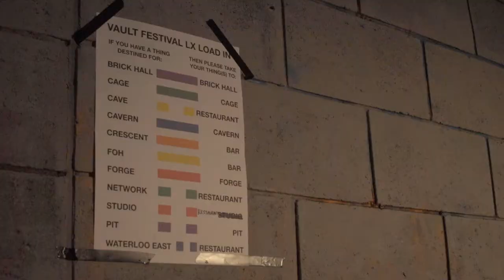What It Takes to Build VAULT Festival (2018)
A quick look behind the scenes of VAULT Festival as we prepare the tunnels beneath Waterloo for eight weeks of live arts and entertainment. Join us underground from 24 Jan - 18 Mar for an incredible programme of theatre, comedy, film and late night parties.